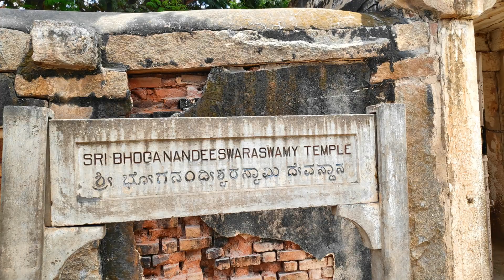Nandi | Shri Bhoga Nandishwara Temple | ಶ್ರೀ ಭೋಗ ನಂದೀಶ್ವರ ಗುಡಿ | Near Nandi Hills | Nandi Grama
Bhoganandiswara Temple and Arunachaleswara Temple are a twin Hindu temples complex located in Nandi village in Chikkaballapur district of Karnataka, India. Ornate, beautifully carved and dedicated to Shiva, they have been variously dated between the 9th- to 10th-century CE.[1][2]

The Bhoganandiswara is the northern temple of the twin. It is the oldest surviving temple in Nolambavadi-style of Dravidian architecture in Karnataka. The Arunachaleswara temple was added to its south shortly thereafter. The complex underwent restorations and additions through the Vijayanagara Empire period. The temples are notable for its large and intricately carved sabha-mandapa, the inscriptions, and artwork, much of it to Shaivism, but also significantly for Vaishnavism (Narasimha, Vishnu), Shaktism (Durga, Lakshmi) and Vedic deities (Surya, Agni).